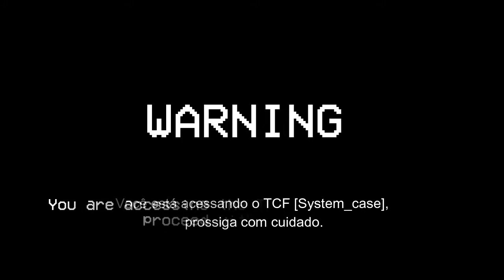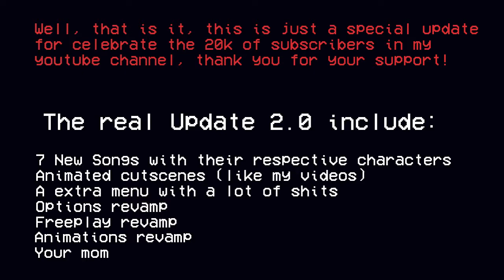Friday Night The Blueballs Incident [Uptade 1.999]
Credits;

Key Authors
MaliciousBunny (Artist,Coder)
EZHALT (Musician)
0Wilde (Charter)

Contributors
BrightFyre (Fix my shit code)
AlchoholicDj (Helped with animation tips)
Cval (Charting Pteromerhanophobia)

Special Thanks
IdiotWithAGun
Banbuds
Soulegal
Diavololi
KYOTOT